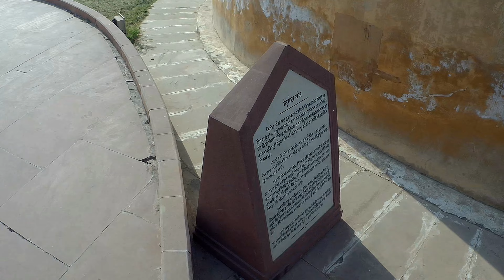நேர ஜாதகம் பார்க்க உலகின் மிக பெரிய சூரிய கடிகாரம்| PART-2| WORLD BIGGEST SUN DIAL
Tamil Guide :- Mr.Gopal Krishnan - 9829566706
Travel makes me feel good

The Jantar Mantar, Jaipur is a collection of 19 astronomical instruments built by the Rajput king Sawai Jai Singh II, the founder of Jaipur, Rajasthan. The monument was completed in 1734. It features the world's largest stone sundial, and is a UNESCO World Heritage site. It is near City Palace and Hawa Mahal. The instruments allow the observation of astronomical positions with the naked eye. The observatory is an example of the Ptolemaic positional astronomy which was shared by many civilizations.

The observatory consists of nineteen instruments for measuring time, predicting eclipses, tracking location of major stars as the earth orbits around the sun, ascertaining the declinations of planets, and determining the celestial altitudes and related ephemerides.

ஜந்தர் மந்தர், ஜெய்ப்பூர் என்பது ராஜஸ்தானின் ஜெய்ப்பூரை நிறுவிய ராஜ்புத் மன்னர் இரண்டாம் சவாய் ஜெய் சிங் என்பவரால் கட்டப்பட்ட 19 வானியல் கருவிகளின் தொகுப்பாகும். இந்த நினைவுச்சின்னம் 1734 இல் கட்டி முடிக்கப்பட்டது. இது உலகின் மிகப்பெரிய கல் சூரியக் கடிகாரத்தைக் கொண்டுள்ளது, மேலும் இது யுனெஸ்கோ உலக பாரம்பரிய தளமாகும். இது சிட்டி பேலஸ் மற்றும் ஹவா மஹாலுக்கு அருகில் உள்ளது. கருவிகள் நிர்வாணக் கண்ணால் வானியல் நிலைகளைக் கண்காணிக்க அனுமதிக்கின்றன. பல நாகரிகங்களால் பகிர்ந்து கொள்ளப்பட்ட டோலமிக் நிலை வானியல் ஆய்வகத்திற்கு ஒரு எடுத்துக்காட்டு.

இந்த ஆய்வகம் நேரத்தை அளவிடுவதற்கும், கிரகணங்களைக் கணிக்கும், பூமி சூரியனைச் சுற்றி வரும் முக்கிய நட்சத்திரங்களின் இருப்பிடத்தைக் கண்காணிப்பதற்கும், கோள்களின் சரிவைக் கண்டறிவதற்கும், வான உயரங்கள் மற்றும் தொடர்புடைய எபிமெரைடுகளைத் தீர்மானிப்பதற்கும் பத்தொன்பது கருவிகளைக் கொண்டுள்ளது.